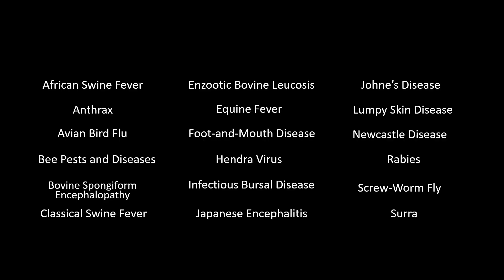Aus v Heard: Bringing The Thunder From Down Under